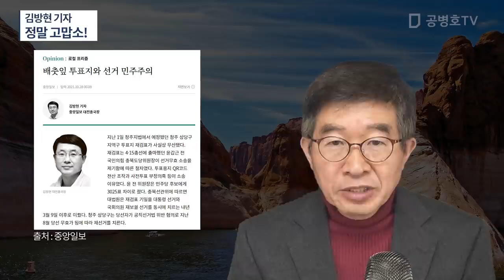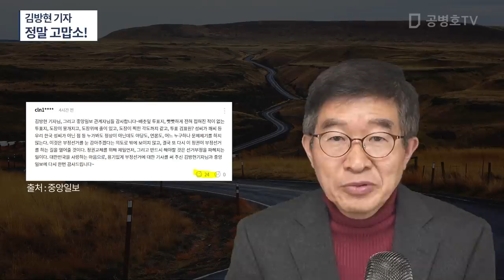김방현 기자 / 정말 고맙소! [공병호TV]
Bitcoin : 3MTW849AkP2ftLeSK2teZHMmzLu7Z83s9U